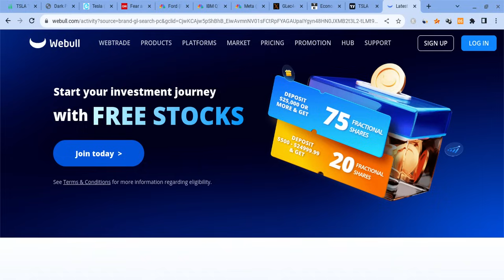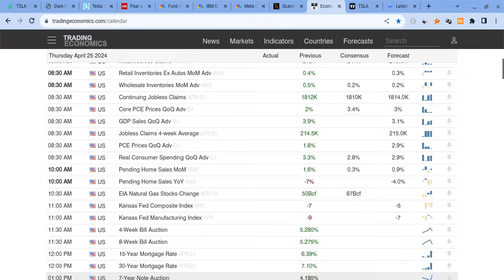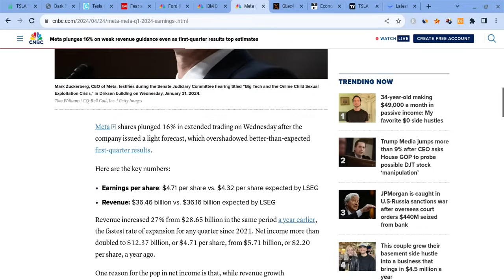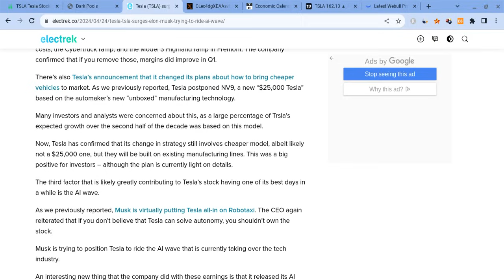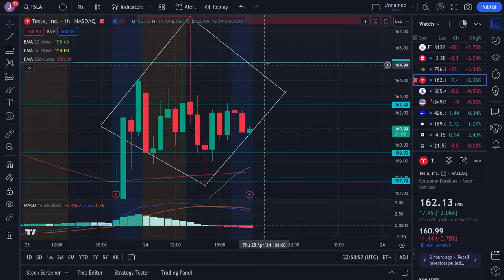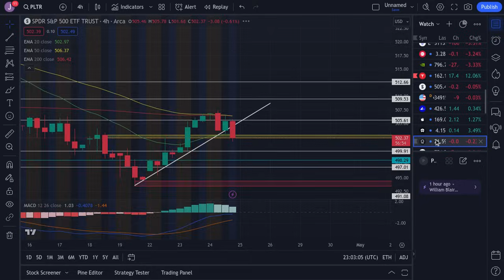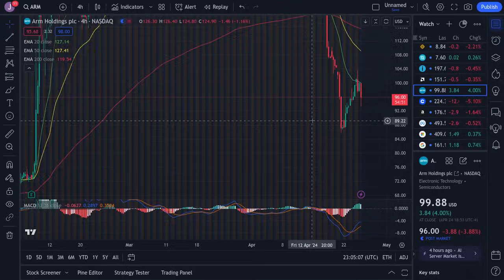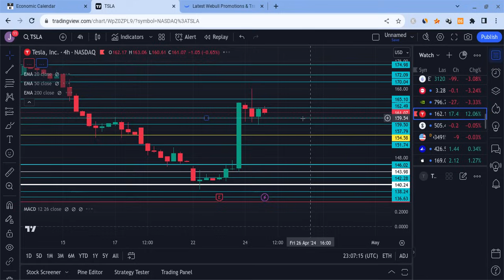🔥 TESLA STOCK BIG MOVE TOMORROW!! TSLA, SPY, NVDA, AAPL, COIN, META, AMD, AMZN, & QQQ PREDICTIONS! 🚀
Hey everyone!

Tesla had a green day as it closed at $142 on Tuesday (close to expectations), and it held support. Tesla is also very strong for the long-term! In this Tesla video, I will give you my Tesla stock price prediction, while mentioning Tesla news; regardless of Tesla's short term, it's long-term will be bright with massive growth potential. Tesla to the moon! Tesla is the future!